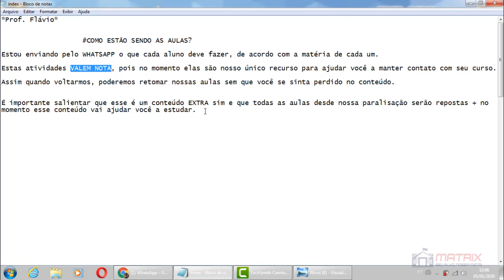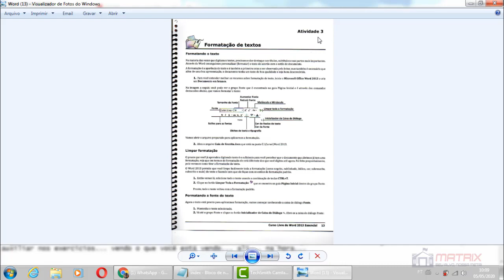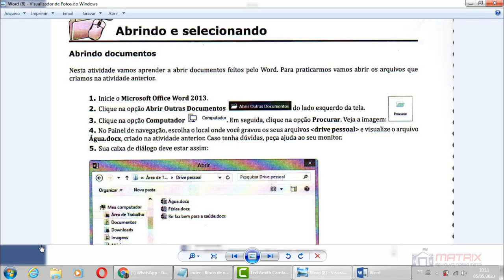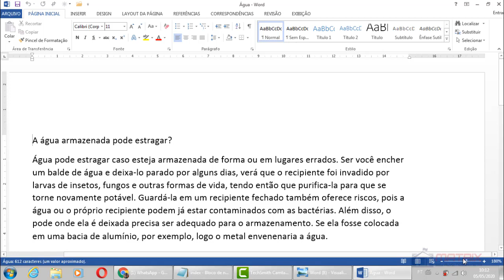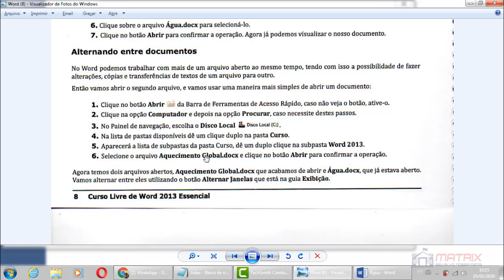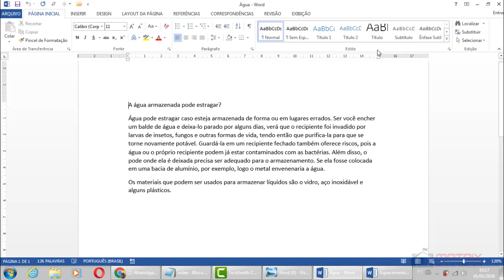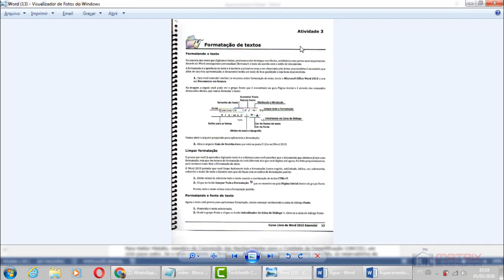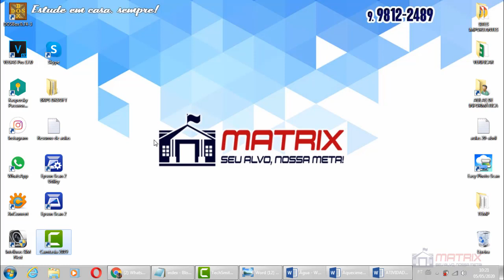Intro Aulas Apostila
Este vídeo ajudará você aluno que ainda tem dúvidas sobre as aulas online a compreender o funcionamento dessas aulas e das atividades que enviei pelo WhatsApp ;)